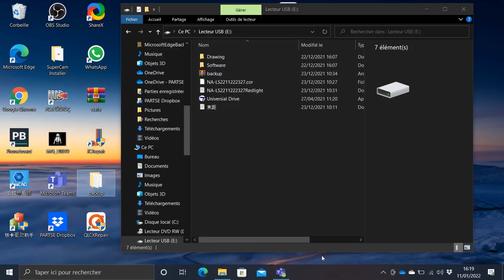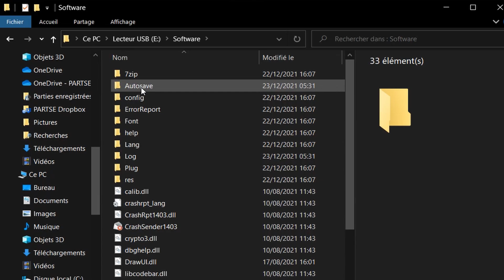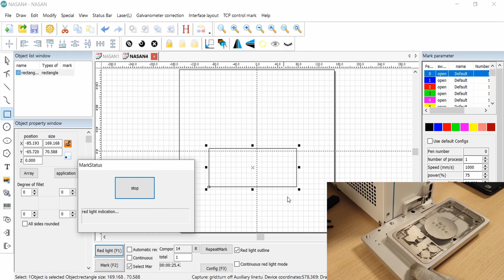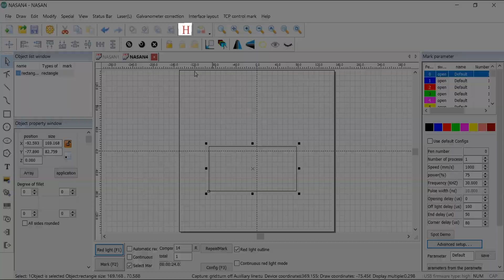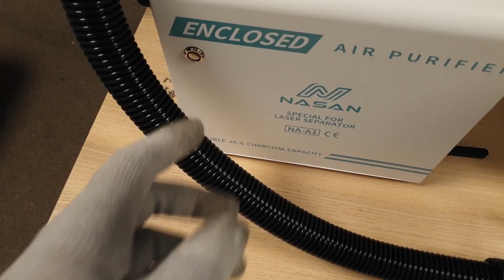Présentation du laser Nasan LS2 - Extracteur de fumée NA-A1 - Protection en métal - Pieces2mobile